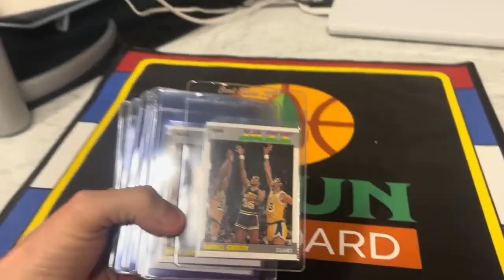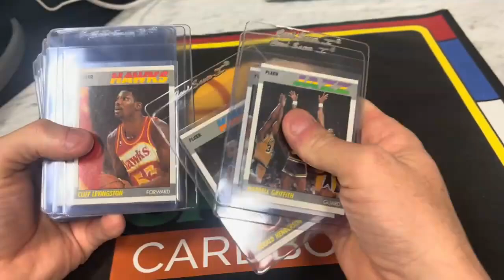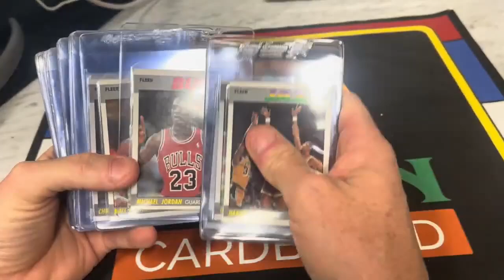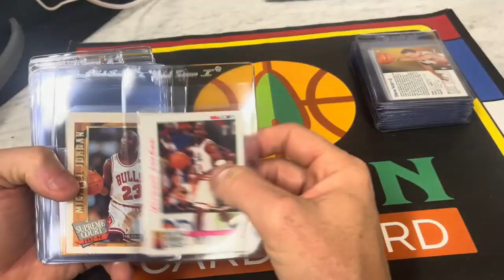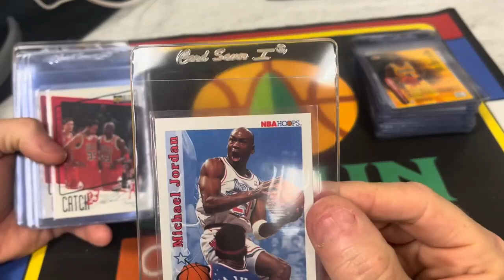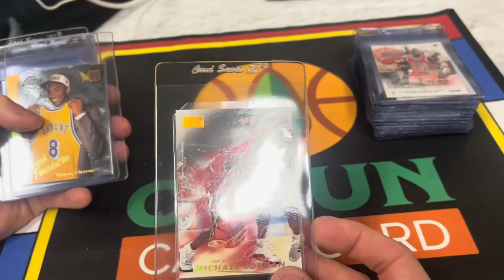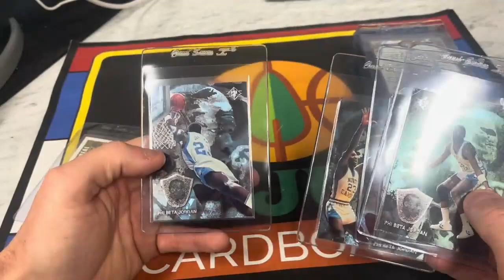Need to Hit 5-6 PSA 10's - PSA Submission #23 - X-Country Collection Part 71